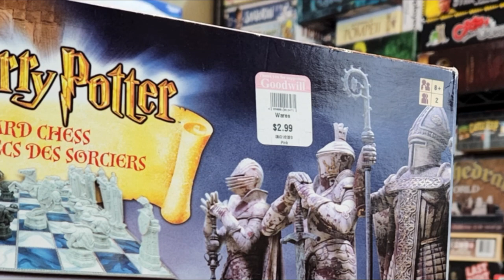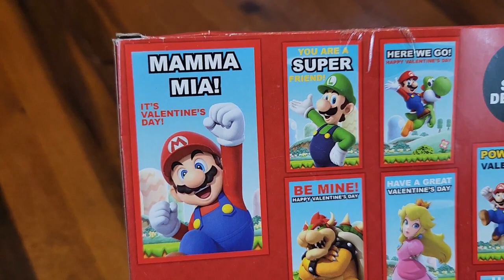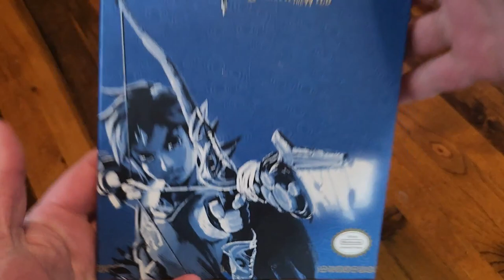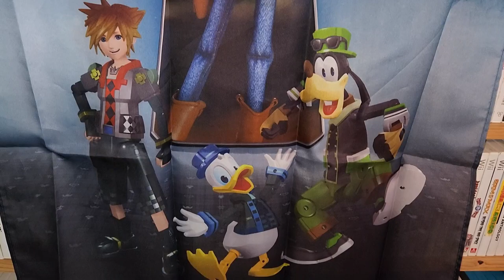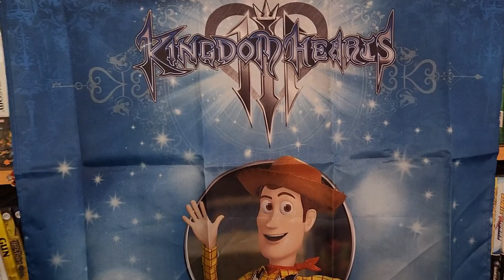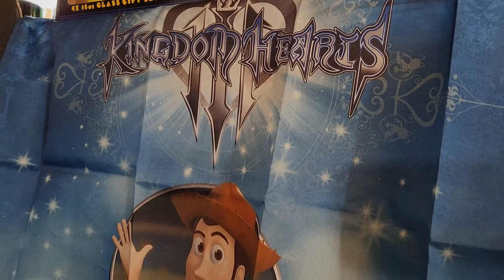Arcade Kaos Box -- We Won a Contest!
Looking for a bit of ludicrousy? A bit of madness? A bit of. chaos? Then you've summoned Arcade Kaos, YouTuber who hunts toys, collects games, and tears into tabletop sets because YOU made him do it!! A while back this ever-fun channel held a contest and WE WON! So not only did he hook us up with a sweet themed chess set, but he packed this box full of other goodies for us and we're ripping into it to see what's inside--join us!

Let us know what you thought of these items, and more, the thoughtfulness of Arcade Kaos to not only host a contest but also add in some bonus items when shipping out the winnings.

End Credit Art by:
Pit  @GlitchyNPC